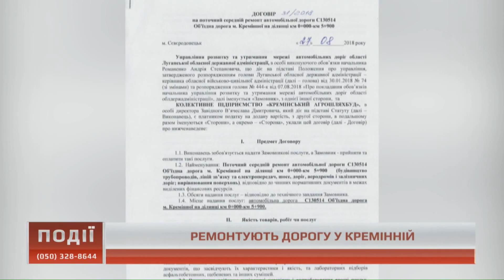У Кремінній ремонтують об’їзну дорогу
За три тижні до офіційного укладання договору розпочали ремонт об’їзної дороги у місті Кремінна. Його виконує підприємство «Кремінський Агрошляхбуд». Більш докладно про це дивіться у сюжеті.